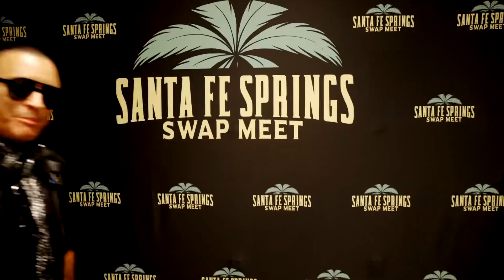Elvis Crespo At Santa Fe Springs Swap Meet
Gran Conciertos en Santa Fe Springs Swap Meet con Elvis Crespo